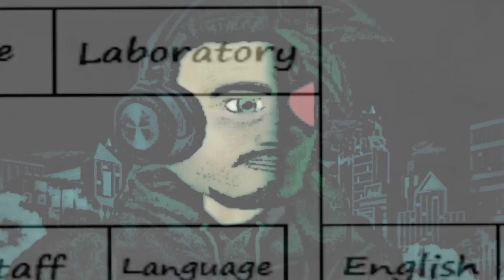Dyrcagler — My symphony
Вы на канале Dyrcagler, я снимаю MDickie и прочие игры 🎮👾
Хз, что ещё тут написать ¯\_(ツ)_/¯